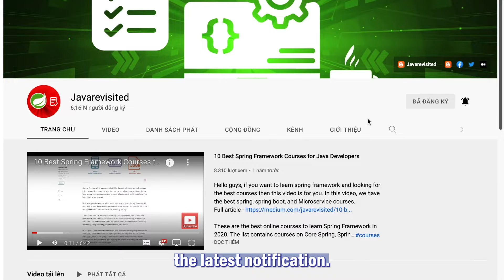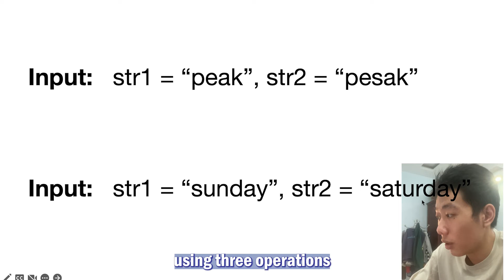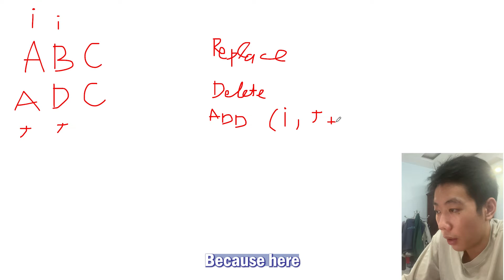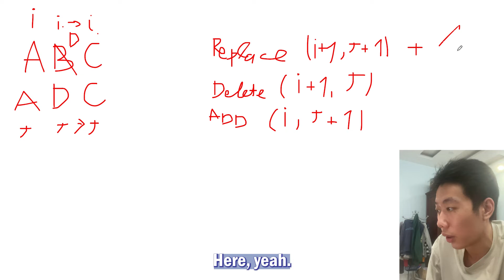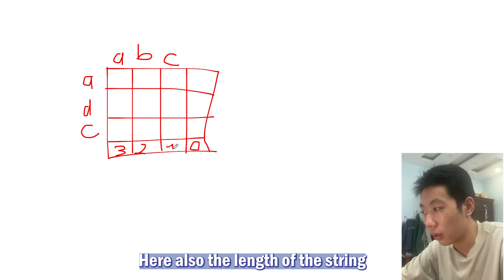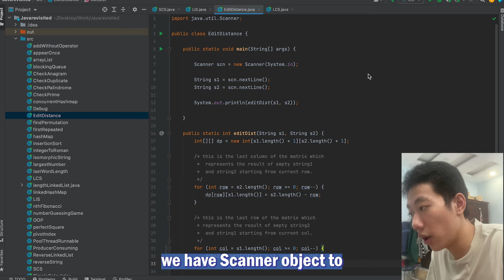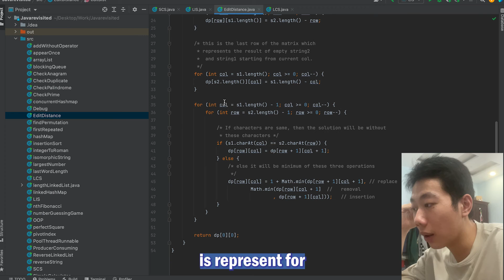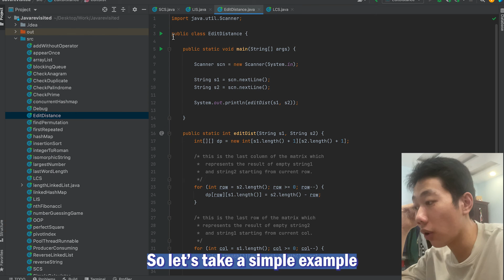The Levenshtein distance (Edit distance) Problem in Java [ Solved ]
And, here are the best courses to learn Java from scratch:
1. The Complete Java Masterclass
2. Java Programming and Software Engineering Fundamentals Coursera
3. Java Fundamentals: The Java Language
4. Java Programming for Complete Beginners in 250 Steps
5. Java In-Depth: Become a Complete Java Engineer!

Hello, guys welcome back to the Javarevisited channel. So in today’s video, I will show you guys how to solve The edit distance problem in Java. So now let’s get started.

This problem is similar to the Longest Common Subsequence problem. It basically an extension of that problem.
In this problem, we will be given two strings string 1 and string 2 and below operations that can be performed on str1. We will find minimum number of edits (operations) required to convert ‘str1’ into ‘str2’.
1. Insert
2. Remove
3. Replace
All of the above operations are of equal cost.